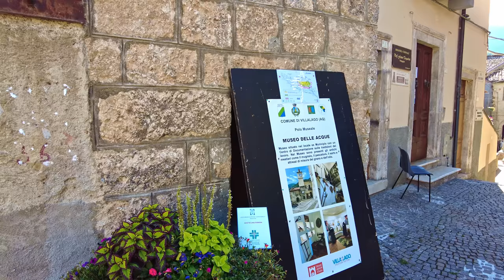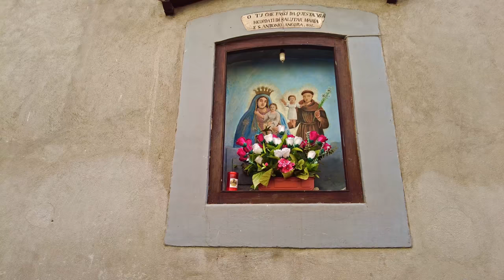Villalago (Abruzzo), Italy【Walking Tour】History in Subtitles - 4K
A walking tour in 𝗩𝗶𝗹𝗹𝗮𝗹𝗮𝗴𝗼, region 𝔸𝕓𝕣𝕦𝕫𝕫𝕠, center Italy, province of L'Aquila, a small town of about 530 inhabitants.
***𝗦𝗼𝗺𝗲 𝗵𝗶𝘀𝘁𝗼𝗿𝘆***
𝗧𝗵𝗲 𝗼𝗿𝗶𝗴𝗶𝗻𝘀
In the locality of San Pietro, at the site where the homonymous Benedictine monastery stood (11th-16th centuries), a Roman epigraph was found, dating back to the 2nd century AD at the latest. About half a kilometer east of the town, in 1890 generic leftovers of a "primitive enclosure", were found.

According to some scholars these remnants of "enclosure" (today no longer identifiable) would have been traces of walls belonging to an ancient fortified settlement of Peligna origin, given the particular elevated position with respect to the surrounding area. [7]

Villalago, located 25 km south of Sulmona, in the Abruzzo region of L'Aquila, arose in the 11th century for Christian and Benedictine inspiration, finding in San Domenico Abate the founder of the monastery of San Pietro il Lago, in the upper Sagittario valley.

At its foundation the monastery was endowed by the Lords of those lands, the counts of Valva, with goods and privileges and attracted settlers from all over, who settled, under the monks, in several villas in the Valle de Lacu, so called for the its five lakes.

Over time, to ensure a valid defense, they perched on Mount Argoneta, where some Lombard towers already stood, and the new village took the name of Villalago.

In 1479 the monastery was abandoned by the Benedictines and the Villalaghesi "no longer colonists, they became a body of the University, with independent possessions" (Antinori, chorography of Villalago).

And under the motto of “Universitas contra omnes”, they fought victoriously against the Belprato Counts of Antwerp and against others who aimed to take over the entire Valle de Lacu.
♦♦♦📍 𝗠𝗮𝗽 𝗼𝗳 𝘁𝗵𝗲 𝗧𝗼𝘂𝗿 📍♦♦♦
🔻 𝗧𝗶𝗺𝗲𝗹𝗶𝗻𝗲 🔻
[** ☀️ 𝗛𝗶𝘀𝘁𝗼𝗿𝗶𝗰𝗮𝗹 𝗶𝗻𝗳𝗼𝗿𝗺𝗮𝘁𝗶𝗼𝗻 𝗶𝗻 𝗦𝘂𝗯𝘁𝗶𝘁𝗹𝗲𝘀 ☀️ **]
0:00 - [Drone intro]
2:00 - [Walking tour begins / Piazza Celestino Lupi]
3:28 - [St.Mary of Loreto church☀️]
5:09 - [...walking in the old town...]
10:36 - [Via Buccini]
16:44 - [Church of St.Michael - closed☀️]
18:00 - [Brief history of the town☀️]
24:00 - [Via Iafolla]
33:25 - [Old Castle of Villalago]
38:42 - [Church of the Madonna Addolorata - tour inside☀️]
41:00 - [...descending...]
48:00 - [Via Ernesto Grossi]
50:30 - [Piazza Celestino Lupi]

*** - 𝕄𝕪 𝔼𝕢𝕦𝕚𝕡𝕞𝕖𝕟𝕥 - ***
𝗪𝗮𝗹𝗸𝗶𝗻𝗴 𝗦𝗵𝗼𝗲𝘀
*** - 𝔸𝕔𝕔𝕖𝕤𝕤𝕠𝕣𝕚𝕖𝕤 - ***

Song =
Author = Roman Senyk
Link =